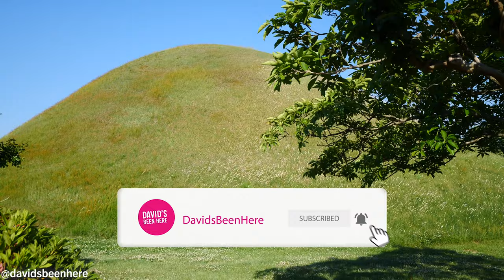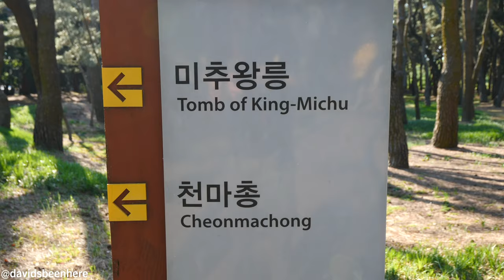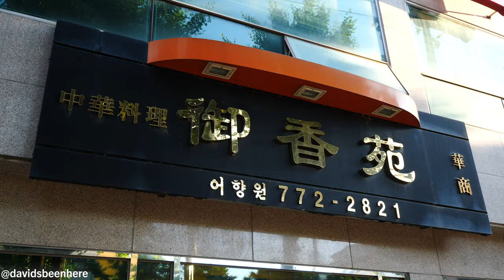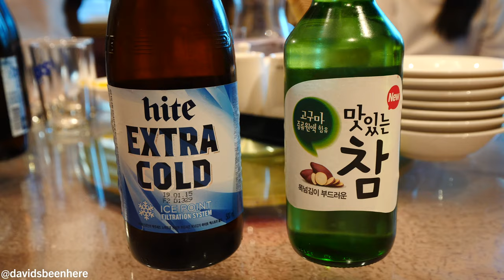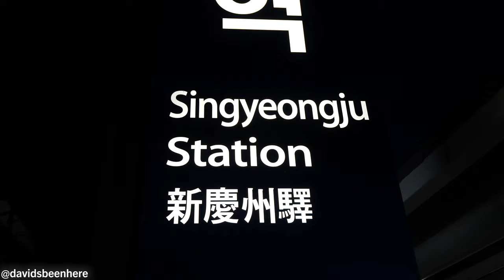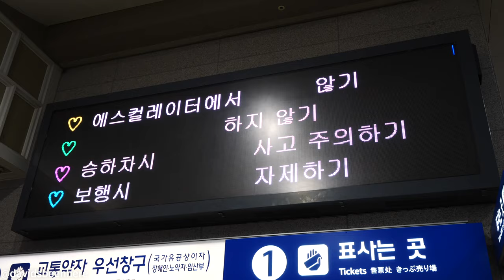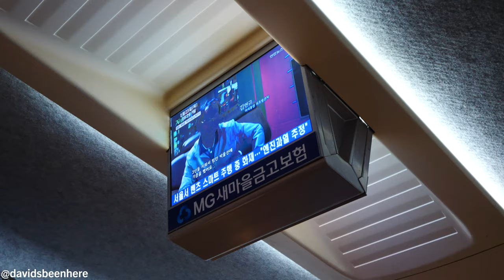Eating KOREAN CHINESE Food + UNESCO Royal Tombs | Gyeongju, South Korea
My fourth day in South Korea continued in the city of Gyeongju, a coastal city about an hour north of Busan. It’s famous for its 150+ ancient royal tombs! Come along with me as I explore the royal tombs of Gyeongju and have some amazing Korean Chinese food!

Gyeongju was the capital of the Silla Kingdom for nearly 1,000 years between 57 BC and 935 AD. Its tombs and several other historical sites around the city have been named UNESCO World Heritage Sites! What’s great is that the buildings have retained their traditional architecture due to the area being a UNESCO World Heritage Site!

We started off by walking through a park with lots of trees. Beyond a nearby wall, we could see some of the town. The tombs are massive mounds that are covered in grass and each contains 1 or 2 people from the royal family. Back in the 1960s or 1970s, they opened one of the tombs and found a massive treasure inside! It was moved to the national museum in the area.

Of the over 150 tombs, only 57 of the occupants have been identified! Only one of the site’s tombs can be entered. Inside, I could see where the remains of the occupant’s coffin, as well as lots of gold, silver, pottery, and jewelry. The crown inside the burial chamber is amazing! There’s a second crown on display but I wasn’t sure which one was a replica.

There is a display of the gold pieces that would go around the horse, including the stirrups, bit, saddle, and harness. They’re all made of gold and are really stunning! Even the king’s shoes are gold!

Next, we visited the Observatory, a stone tower that was built in 647. It was the tallest structure at the time, but is only about 30-40 feet tall. It served as a watchtower to look for invaders.

Then we headed to a local restaurant for a Korean Chinese dinner! Our group was given a private dining hall. The restaurant was really nice and fancy!

We started with deep-fried pork with sweet and sour sauce. It looked like sweet and sour chicken and was amazing! It was chewy and was fried just enough to give it a nice crispiness on the outside. It was also quite fatty and had a honey-like glaze on it. It’s something that is unique to Korea!

Then we went with an ice-cold Korean beer, which was light and refreshing. It was like a Bud Light. We also had some Soju, a fermented sweet potato drink that tastes like vodka. It tastes great mixed with the beer.

There was also a spicy seafood noodle soup. You cut the noodles with scissors. They come with things like squid and has a nice Kimchi-like spice. My next dish was a specialty dish made with black bean paste, noodles, and pork. It was very saucy and reminded me of Chinese dishes. I mixed them up and dug in. They were super greasy and rich and so tasty!

Then were pan-fried dumplings with pork inside. They were amazing when I dipped them into the black sauce!

What a fantastic dinner! It was heavy, greasy, and so different from everything I’d had in South Korea so far. After dinner, we headed to Singyeongju Station to catch the KTX bullet train back to Seoul.

The ride to Seoul would take 2 hours. We had 45 minutes before our train. I recommend buying your ticket in advance! We rode First Class back to Seoul, which costs about $80 per person one way. The train has free WiFi, free water, TVs, and places where you can charge you equipment.

And just like that, we were back in Seoul! What a long and epic day!

I hope you enjoyed exploring Gyeongju, South Korea with me!